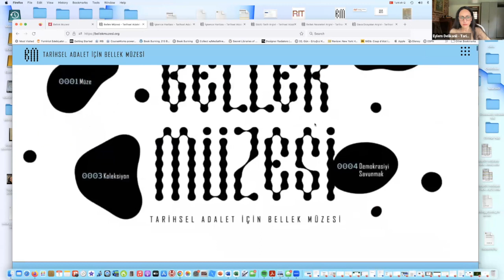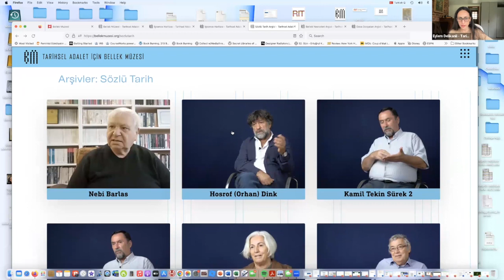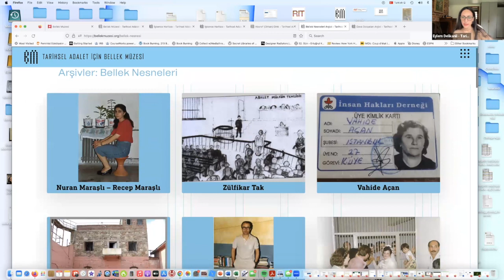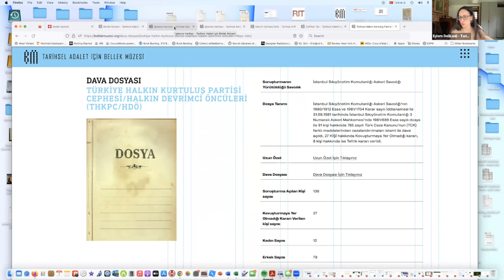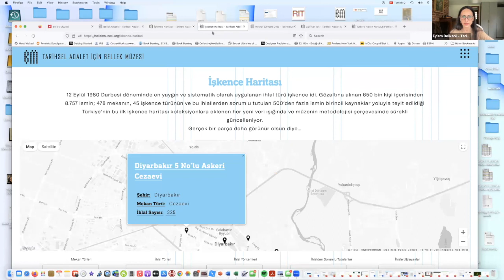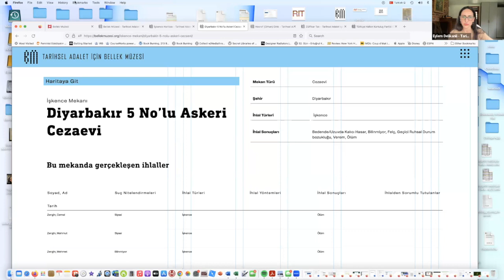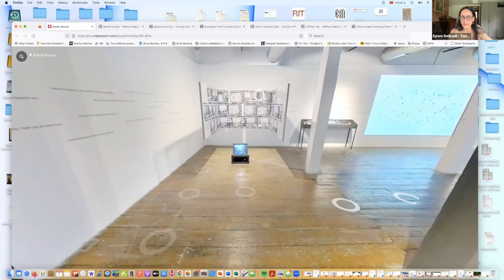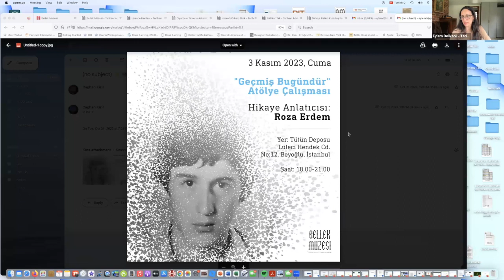12 Eylül’ün Siyasi Belleği ve Tarihsel Adalet | 1 Kasım 2023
Hafıza Merkezi olarak 2022 yılında başlattığımız “Geçmişi Konuşmak, Barışa Alan Açmak” başlıklı çevrimiçi panel serisine devam ediyoruz. Yeni seride dünyada ve Türkiye’de hakikat ve adalet arayışı, hafıza sahaları, hafızalaştırma, onarıcı adalet ve toplumsal barışa dair farklı deneyim ile yaklaşımları ve bunların etkilerini konuşacağız.

2023 yılında düzenlenen serinin “12 Eylül’ün Siyasi Belleği ve Tarihsel Adalet ” başlıklı dördüncü oturumunda Tarihsel Adalet için Bellek Müzesi’nin geliştirdiği hafızalaştırma konseptlerine bakıyoruz. Bellek Müzesi, 2020 yazında Research Institute on Turkey Kolektif Hafıza Çalışma Grubu’nun bir araştırması olarak geliştirildi ve 2021 yılının Ocak ayından itibaren bu çalışmaya özel oluşturulan bir ekip tarafından hayata geçirildi. Müze, 42 yıldır devam eden adalet mücadelesi ve geçmişle yüzleşme pratiklerine Sözlü Tarih, Dava Dosyaları ve Bellek Nesneleri koleksiyonlarıyla dijital bir bellek mekânı sunuyor. Bellek çalışmaları, arşiv ve dökümantasyon, hukuk ve sözlü tarih alanlarında çalışmalar yapan uzmanlardan oluşan bir ekibe sahip olan müzenin ayrıca 12 Eylül darbesinin tanığı olan pek çok hukukçu, gazeteci, hak savunucusu ve yazardan oluşan bir danışman listesi var. Proje ekibi ile bir araya geldiğimiz panelde darbe döneminde yaşanan ağır insan hakları ihlallerine yönelik bellek çalışmaları ve siyasi hafızanın tarihsel adalete olan katkılarını tartışmaya açıyoruz. Bellek Müzesi web sitesini ziyaret etmek için

Konuşmacılar: Aylin Tekiner, Bülent Aydın, Eylem Delikanlı, Hülya Deveci
Moderatör: Merve Bakdur